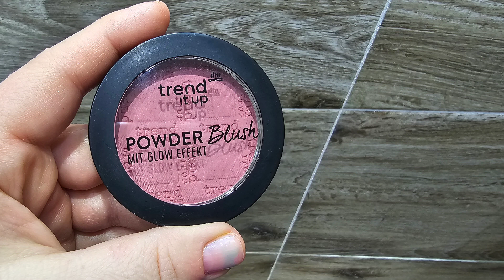Meine morgen Routine | schminken | Tut das Kinesio Tape weh ? | März 2023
❤️‍🔥❤️‍🔥❤️‍🔥—— Weitere INFOS ——❤️‍🔥❤️‍🔥❤️‍🔥

Schnittprogramm ➡️ InShot

Impressum:

Xenia Blech